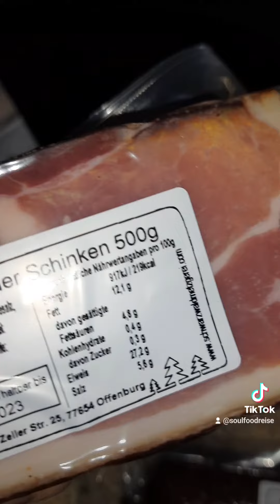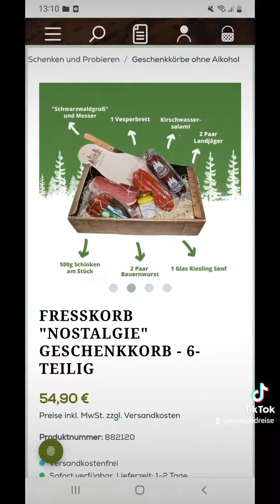Geschenkkorb "Nostalgie" von der Schwarzwald Metzgerei Schauffler 😍❤️